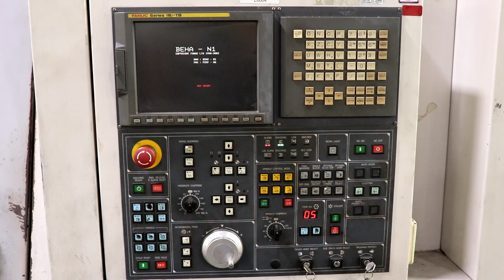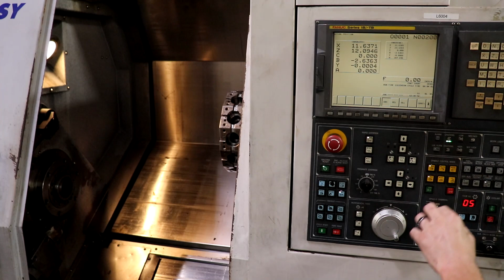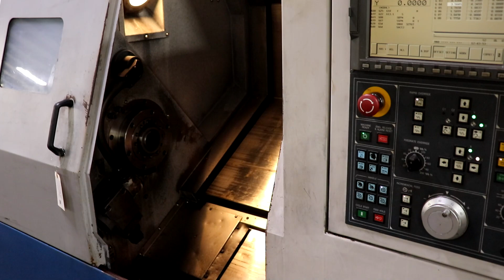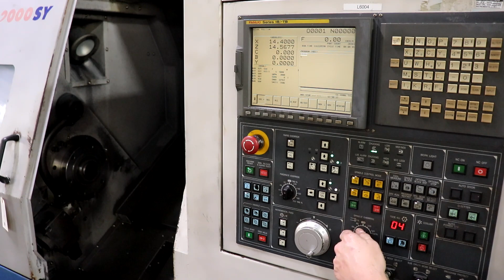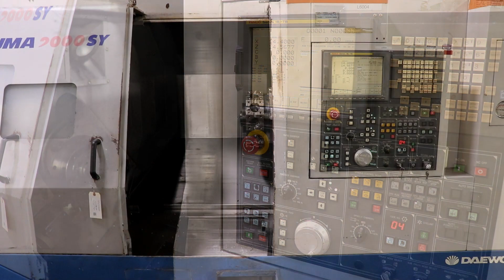Daewoo Puma 2000SY CNC Turning Center Lathe